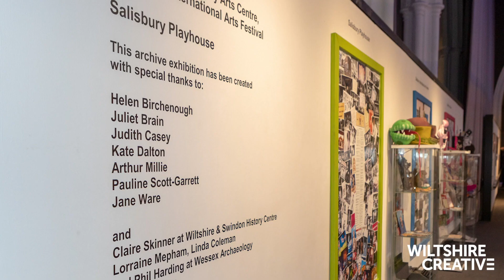Lift Off! 2018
Wiltshire Creative’s Lift Off! weekend, celebrating the arts in Salisbury, attracted estimated crowds of more than 13,000 residents and visitors into the city over the 2018 August Bank Holiday weekend.

Launched in 2018, Wiltshire Creative brings together Salisbury Arts Centre, Salisbury International Arts Festival and Salisbury Playhouse.

The Lift Off! weekend was supported by Arts Council England, Wiltshire Council, Salisbury City Council, Salisbury BID, Salisbury Cathedral, Raring2Go, Fletcher & Partners, Wiltshire Recovery Co-ordinating Group and Without Walls, the UK’s largest commissioner of outdoor art.